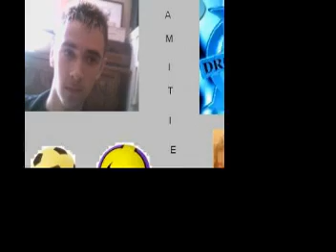freestyle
voila la suite de la premiere video freestyle kon a fete regaler vs bien